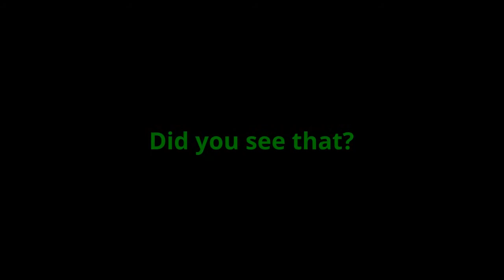Surviv gameplay + keybinds